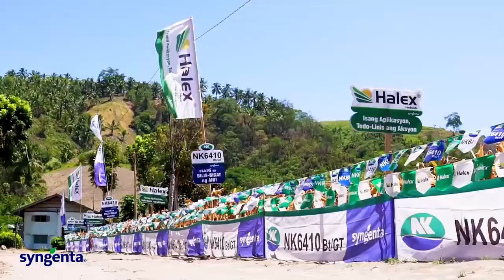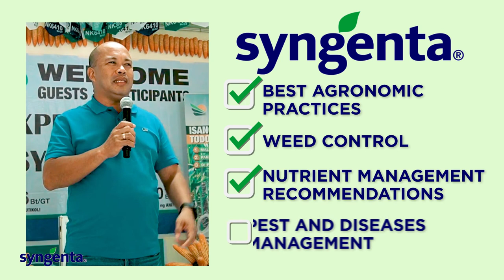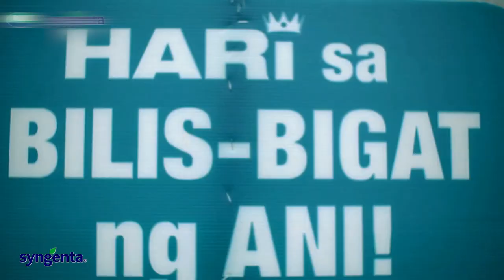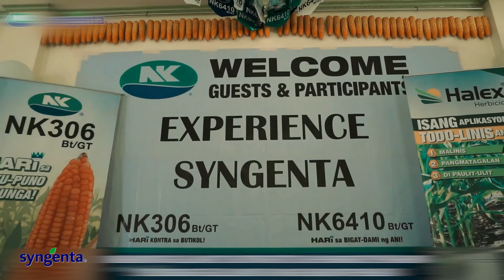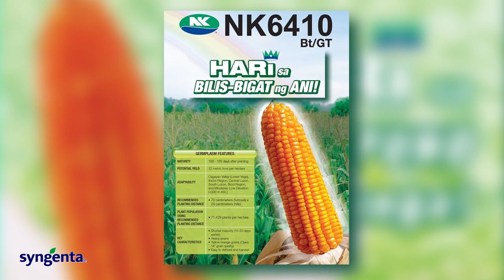Greenbug Media | Syngenta Agri-Eskwela |Episode 13: Success stories of NK6410 hybrid corn seeds user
Greenbug Media | Syngenta Agri-Eskwela |Episode 13: Success stories of NK6410 hybrid corn seeds user from Cabanglasan, Bukidnon